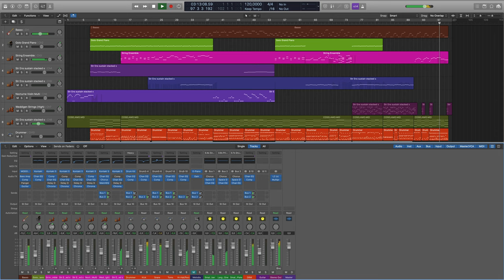COS'E' L'AMORE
Musica  in Logic Pro x